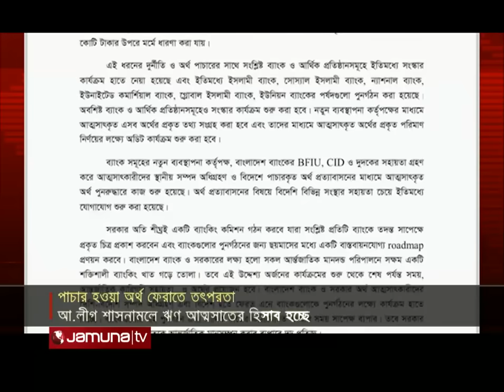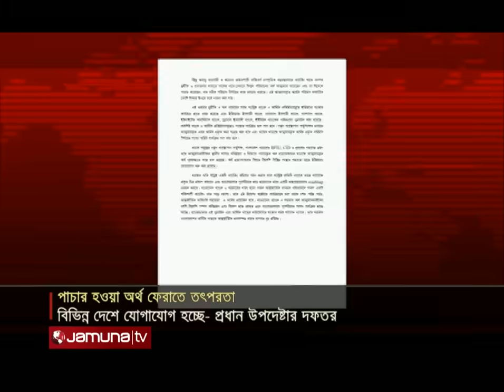‘পাচার হওয়া অর্থ ফেরাতে বিভিন্ন দেশে যোগাযোগ হচ্ছে’ | Dr Yunus | Jamuna TV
বিগত সরকারের আমলে নামে-বেনামে প্রভাবশালীরা কত ঋণ আত্মসাৎ করেছে তার হিসাব হচ্ছে। একই সাথে পাচার হওয়া আর্থ ফিরিয়ে আনতে বিদেশি বিভিন্ন সংস্থার সাথে যোগাযোগ শুরু হয়েছে বলে জানিয়েছে প্রধান উপদেষ্টার প্রেস উইং। এদিকে, অর্থনৈতিক বিপর্যয় থেকে ঘুরে দাঁড়াতে কানাডাকে বিনিয়োগের আহ্বান জানিয়েছেন প্রধান উপদেষ্টা ড. মুহাম্মদ ইউনূস। তার দেশ পুনর্গঠনের প্রচেষ্টায় সব রকম সহায়তার আশ্বাস দিয়েছেন ফরাসি রাষ্ট্রদূত।

Address:
Bangladesh.